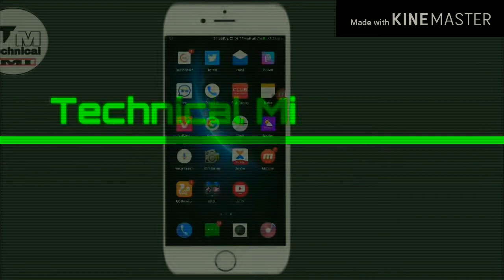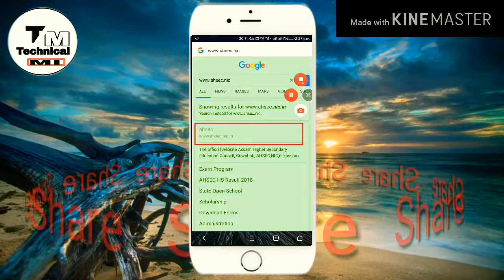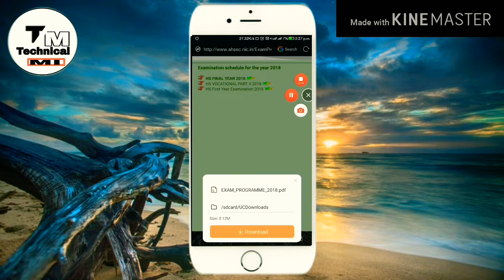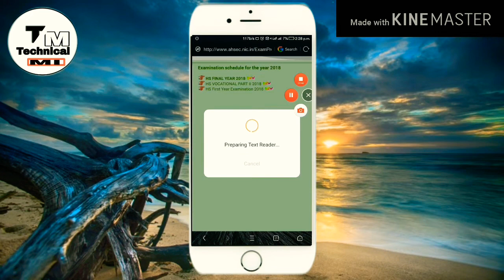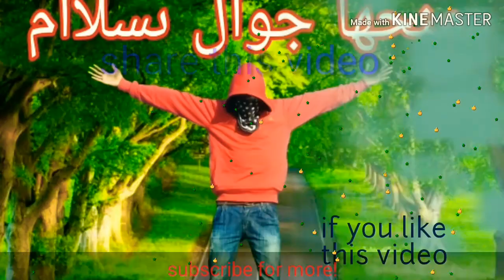{অসম}HS 2nd year routine 2020 ||Guwahati University Exam Program|| Technical-Mi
Bye Thanks

And never miss any updates